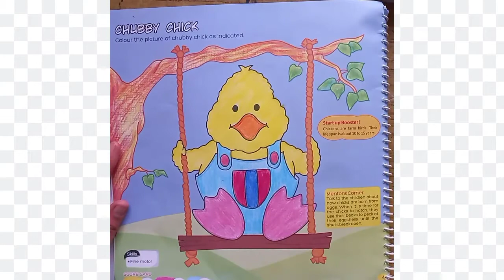How to do plastic crayons CHUBBY CHICK class 1st